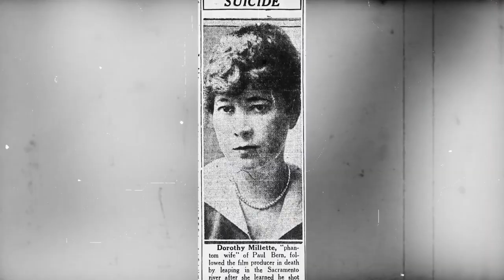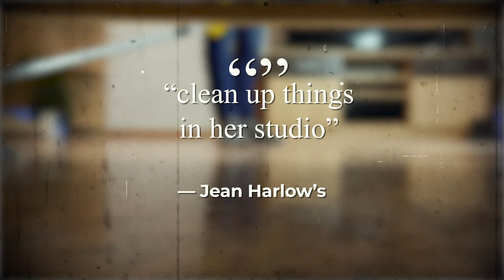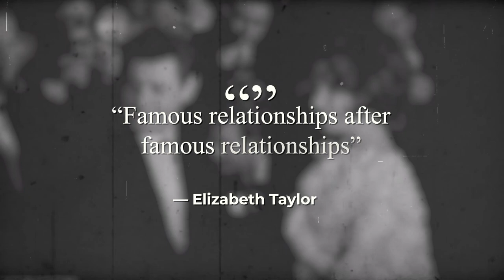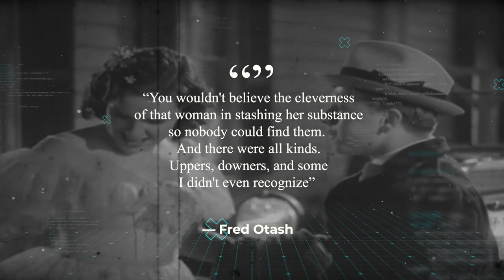DARKEST and CREEPIEST vintage Hollywood scandals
Old Hollywood movies. Old Hollywood songs. Darkest and creepiest vintage Hollywood scandals.

It's easy to romanticize Old Hollywood as an era filled with glamor and grace, but celebrities back then were hardly angels, and often found themselves embroiled in scandals that will completely shock you. Let's uncover 10 vintage Hollywood scandals

In today's video we look at Darkest and creepiest vintage Hollywood scandals...Keep watching to see hollywood scandals, old hollywood scandals, classic hollywood scandals, scandals and hollywood. We will alco cover scandals of old hollywood, forgotten old hollywood scandals, classic hollywood scandals people forgot, history forgot these old hollywood scandals and celebrity scandals. Stay with us to know everything about 10 dark hollywood scandals, celeb scandals, old hollywood scandals that history forgot, classic hollywood scandals history forgot,the old hollywood scandals that were forgotten, old hollywood

On Melodrama Club we will go through Hollywood gossips, trending news, and documentaries of your favorite celebrities.